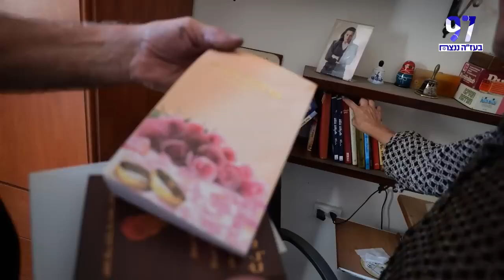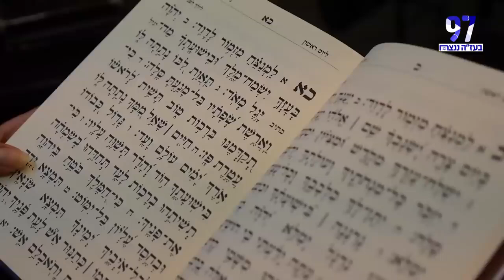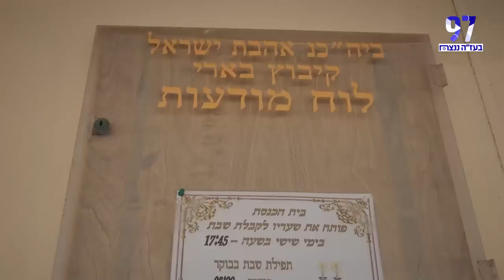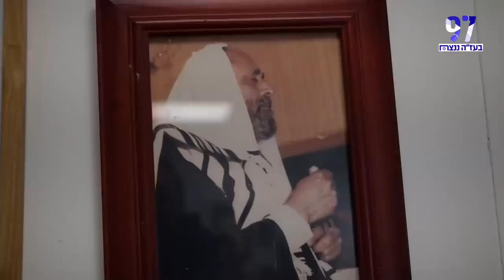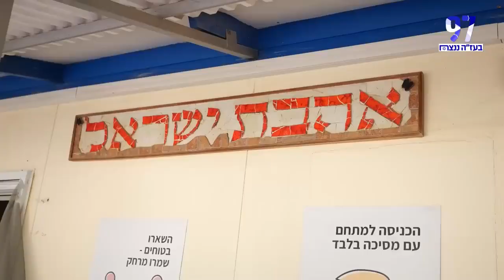דיברתי עם אלוהים הייתה בי שלווה למרות ששמעתי את המחבלים מחוץ לחדר רחל בעדות מצמררת מהטבח בבארי